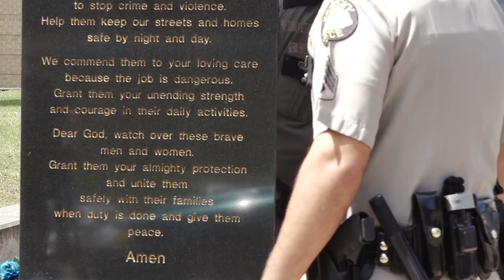A 4th grader's letter to the police